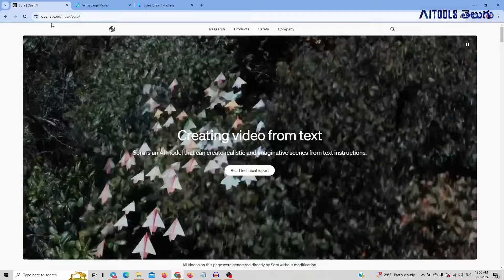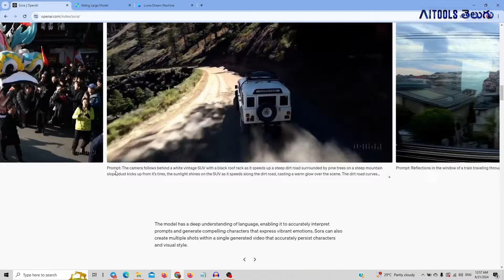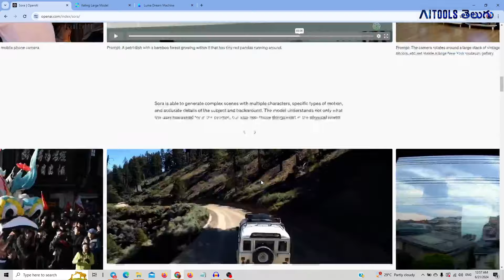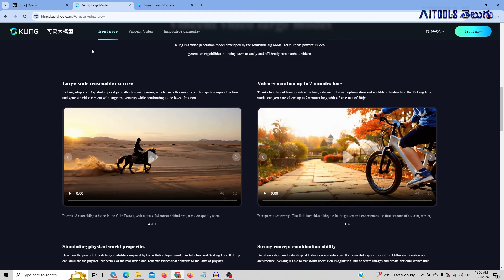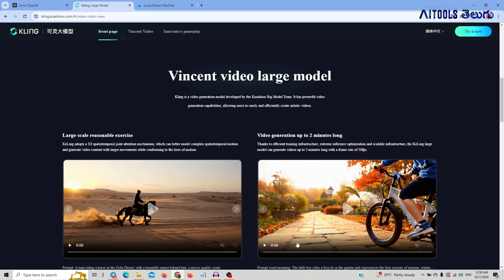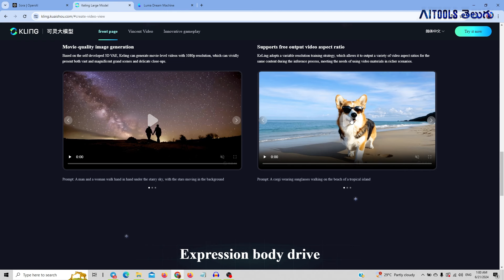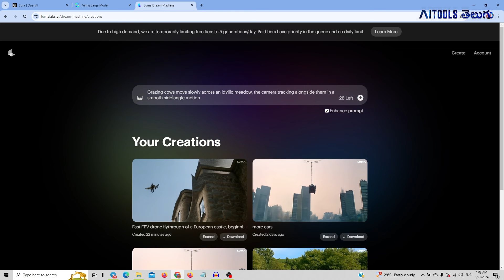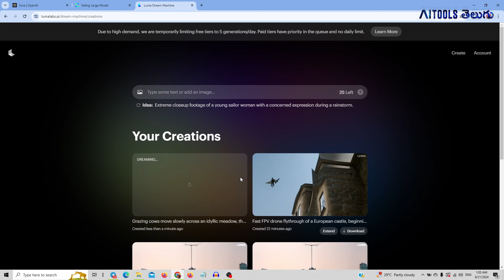SORA AI, LUMA AI Just SHOCKED The ENTIRE INDUSTRY! Text to Video - AI Tools Telugu